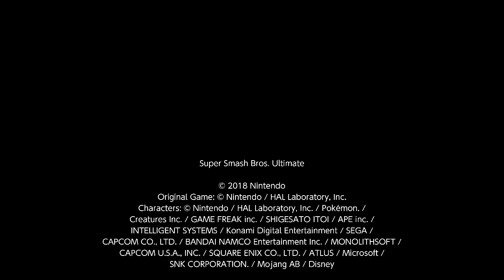Poostanky vs Me vs Zorn vs Mewstoise